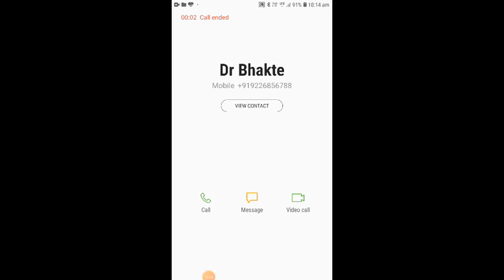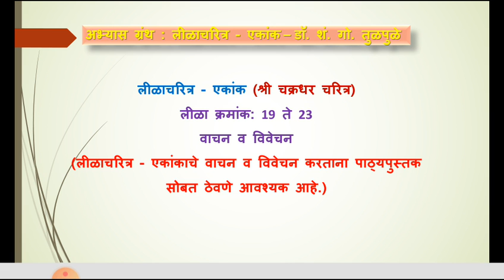लीळाचरित्र एकांक मधील लीळा क्रमांक 19 ते 23 चे वाचन व विवेचन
मराठी साहीत्य बीए भाग 3